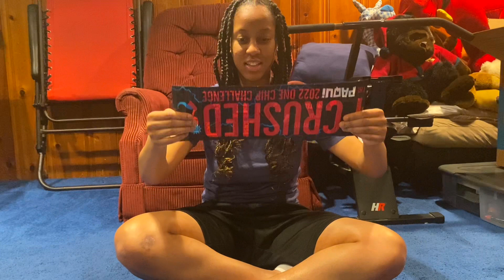One Chip Challenge World’s Hottest Corn chip ASMR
One Chip Challenge Worlds Hottest Corn Chip ASMR